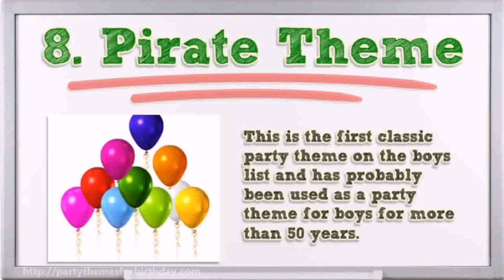Birthday Party Themes For Boys 10 Years Old